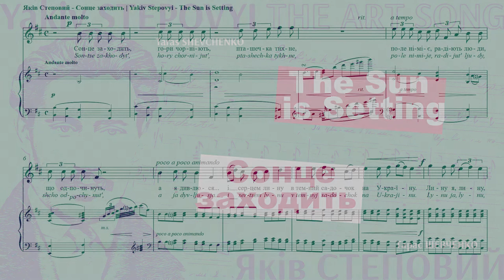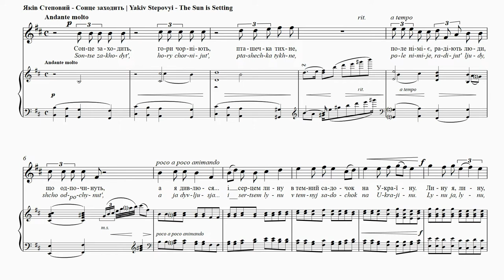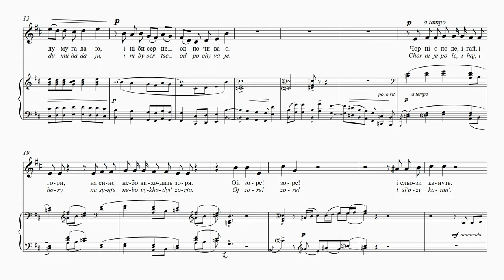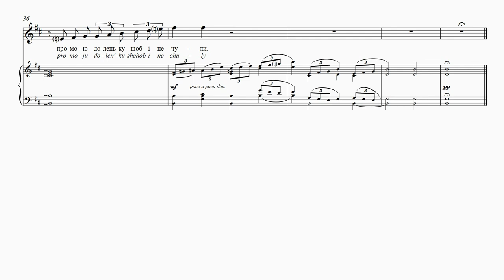STEPOVYІ - The Sun is Setting | Сонце заходить | Coucher de soleil | Die Sonne geht unter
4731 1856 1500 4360 (Приватбанк)

Taras Shevchenko
The sun is setting and the hills grow dim,
All bird-song ceases, and the fields are quiet,
And man is glad because rest comes for him.
But I look wakeful round; my spirit’s fiat
Sets me to fly to orchards of Ukraine;
On, on I flit, deep in the gulfs of thought
And thus my heart can find relief from pain.
Fields, groves, and hills are now in darkness caught
And in the deep, blue sky a star appears.
O evening star!
Have you now risen also in Ukraine?
Are hazel eyes now seeking you tonight
In the blue sky? Have they forgotten quite?
If they have lost all memory of me,
Then let them sleep, nor know my destiny!
After WWI, Stepovyi’s art songs become longer as the
composer begins to write ever more complex accompaniments.
The sun is setting. In exile, the poet wonders if
the same stars are shining back home in Ukraine. The
accompaniment is like a tone poem, reflecting every
nuance of the text.

Сонце заходить
Тарас Шевченко
Сонце заходить, гори чорніють,
Пташечка тихне, поле німіє,
Радіють люди, що одпочинуть,
А я дивлюся… і серцем лину
В темний садочок на Україну.
Лину я, лину, думу гадаю,
І ніби серце одпочиває.
Чорніє поле, і гай, і гори,
На синє небо виходить зоря.
Ой, зоре! зоре! – і сльози кануть.
Чи ти зійшла вже і на Украйні?
Чи очі карі тебе шукають
На небі синім, чи забувають?
Коли забули, бодай заснули!
Про мою доленьку щоб і не чули.
Після Першої світової війни пісні Степового стають довшими, завдяки щораз більш розвинутим
супроводам композитора. Сонце сідає. Поет на
засланні гадає, чи зорі теж сяють вдома, в Україні.
Неначе симфонічна поема, супровід виражає всі
нюанси тексту.

Coucher de soleil
Tarass Chèvtchènko
Traduction: Nataliya Mysko
Le soleil se couche, les montagnes s’assombrissent,
Un petit oiseau se calme, le champ ne bouge plus,
Les gens se réjouissent d’aller se reposer,
Et moi, je regarde… dans mon coeur, je pars
Dans un jardin sombre en Ukraine;
J’y pars, j’y vais et je réfléchis
C’est comme si mon coeur se reposait.
Le champ devient noir, le bosquet et les montagnes
aussi,
Une étoile sort dans le ciel bleu?
Oh étoile! L’étoile et les larmes se versent.
Es-tu déjà montée en Ukraine?
Est-ce que les yeux marron te cherchent
Dans le ciel bleu? Ou t’ont-ils oubliée?
S’ils t’ont oubliée, c’est parce qu’ils dorment,
Parce qu’ils n’entendent rien de mon sort.
Après la Première Guerre mondiale, les mélodies de
Stepovyi sont devenues plus longues tandis que le compositeur
se prit à écrire des accompagnements toujours
plus complexes. En exil, le poète se demande si ce sont
les mêmes étoiles qui brillent au-dessus de l’Ukraine.
L’accompagnement ressemble à un poème à tons, exprimant
chaque nuance du texte.

Die Sonne geht unter
Taras Schewtschenko
Übersetzt von E. Weinert
Die Sonne geht unter, die Berge dunkeln,
Die Vögel schweigen, die Nacht ist gesunken,
Die Menschen grüßen die Ruh‘ und den Frieden.
Ich schaue... ach, könnt‘ ich zur Ukraine
In einen nachtdunklen Garten fliegen;
Ich sehne, ich sehne mich, träume und sinne,
Mir ist, als ruhte mein Herz darinne.
Es dunkelt der Berg, und der Wald, und die Auen,
Nun schwebt ein Stern an dem Himmel, dem blauen.
O Stern, mein Stern! Und die Tränen fließen.
Wann wirst du die Ukraine grüßen?
Wann werden dich wieder die Augen der Meinen
Am Himmel suchen? Vergaßen sie deiner?
Wenn sie vergaßen, so mögen sie schlummern,
So macht ihnen auch mein Lob keinen Kummer.
Nach dem Ersten Weltkrieg wurden Stepovyjs
Kunstlieder länger, als er damit anfing, immer aufwendigere
Begleitungen zu schreiben. Die Sonne geht unter.
Der Dichter fragt sich im Exil, ob die gleichen Sterne
auch zu Hause in der Ukraine scheinen. Die Begleitung
ist wie eine Tondichtung, die jede Nuance des Textes
reflektiert.